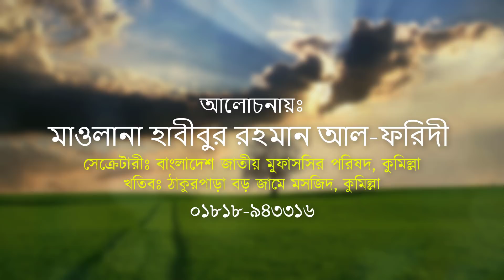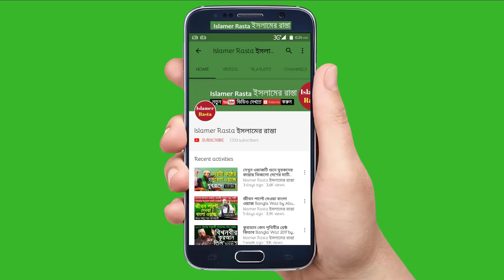Bangla Waz "The Laws of Allah" Habibur Rahman Al Faridi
Habibur Rahman Al Faridi Bangla Waz "The Laws of Allah" হাবীবুর রহমান আল ফরিদী বাংলা ওয়াজ আল্লাহর আইন। Bangla waz 2018 Allahor Ayn  বাংলা ওয়াজ ২০১৮

আলোচনায়ঃ হাবীবুর রহমান আল-ফরিদী
স্থানঃ শামুকসার, মিয়াবাজার, কুমিল্লা

habibur rahman al fairidi bangla waz
habibur rahman fairidi waz
habibur rahman al fairidi bangla waz 2018
bangla waz mahfil 2018
quraner ayn
islamic law
bangla tafsir mahfil
fairidi waz
tafsirul quran mahfil new
new waz mahfil hd
হাবীবুর রহমান ফরিদী ওয়াজ
হাবীবুর রহমান আল ফরিদী বাংলা ওয়াজ
বাংলা ওয়াজ ২০১৮
নতুন ওয়াজ
তাফসীরুল কুরআন মাহফিল
নতুন নতুন ওয়াজ
বাংলা ওয়ায
তাফসীর মাহফিল
কুরআনের আইন
আল্লাহর আঈন

বিঃ দ্রঃ আমাদের চ্যানেলে আমরা শুধুমাত্র নিজেদের ধারণকরা ভিডিও আপলোড দিয়ে থাকি। আমরা অন্য চ্যানেলের ভিডিও আপলোড দেই না। আমাদের চ্যানেলের ভিডিও অন্য চ্যানেলে আপলোড দেওয়া নিষেধ